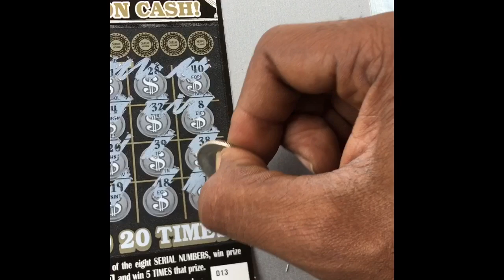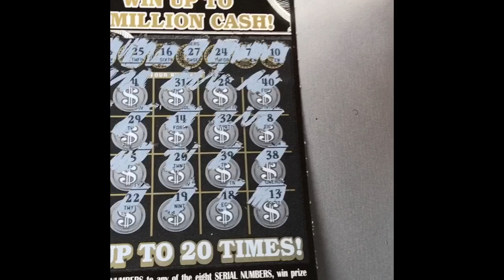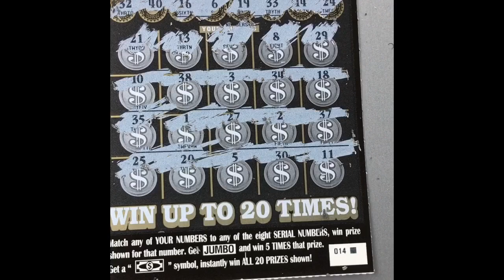Georgia Lottery: Happy Mother’s Day❤️... Jumbo Time!!!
Keeping it real👍🏾👌🏾🤴🏾... Happy Mother’s Day